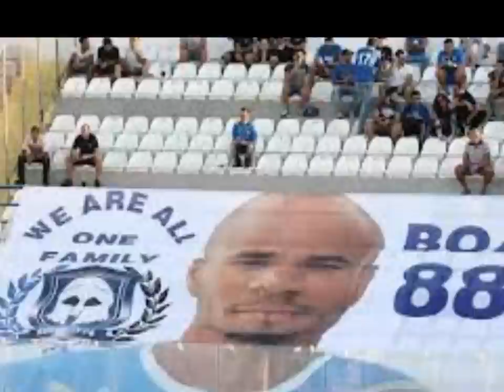Anorthosis Tribute l 2013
Anorthosis Famagusta